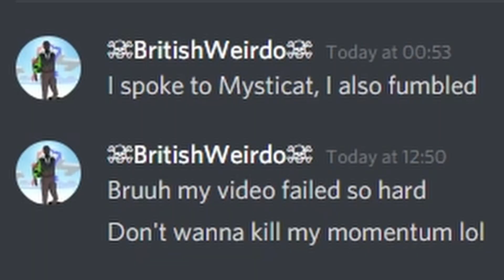What would happen if I joined Hermitcraft?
What would happen if I joined Hermitcraft? Today we explore how that could possibly go down. What do you think would happen if I joined Hermitcraft?

Note: When I was 'Mumbo' I lowered the pitch, but my audio went a little funny. I tried fixing it, but I think Davinci Resolve just doesn't adjust pitch very well. Apologies if it sounds a little weird...

Please ignore or flag spam, negative, or hateful comments. Here to have a good time, Thank You and Enjoy! :D